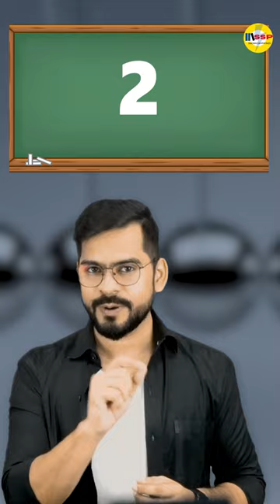Trick To Solve kinematics Question within 10 second 🔥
Aur bhi physics Tricks ki video dekhne ke liye Playlist Check kre .

I hope you have enjoyed and learned more. We would love to get your feedback.